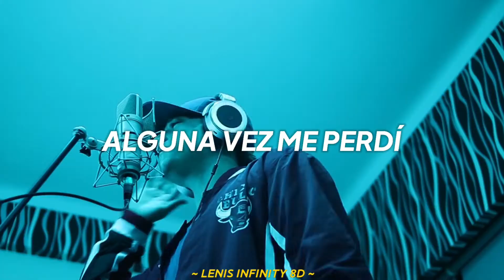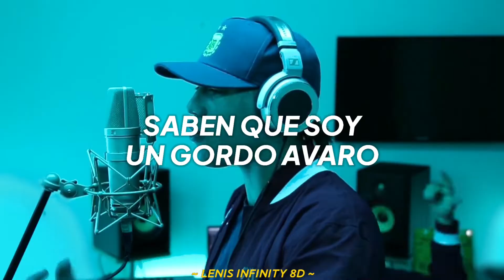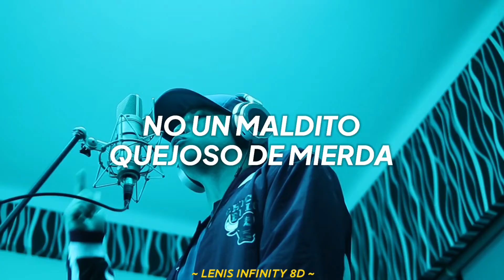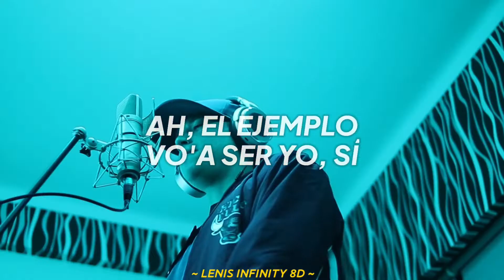Paulo Londra || BZRP Music Sessions #23 [Letra/Lyrics] | AUDIO 8D 🎧